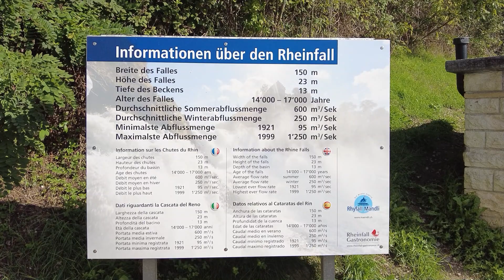Rheinfall bei Schaffhausen in der Schweiz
Wir haben den Rheinfall in der Schweiz bei Schaffhausen besucht.
Hallo ✌ wir sind Tanja & Marco Reiselust statt Alltagsfrust und berichten für Camper- und Wohnmobil-Fans von und über:

Wir bedanken uns bei Euch fürs Zuschauen und freuen uns natürlich über einen Daumen 👍 nach oben und wenn Ihr wissen möchtet, wie es so bei uns weitergeht und uns weiter auf unseren Touren begleiten möchtet, einfach kostenlos abonnieren und die Glocke drücken, dann verpasst Ihr kein Video mehr.
Wenn Euch das Video gefallen hat, dürft Ihr uns das gerne in den Kommentaren mitteilen. 😉 Vielen Dank.
Lg Tanja & Marco

Unsere Partner:🤝
3D Druck Camper🖨
Die Profis in Sachen 3D Druck

MAWII - Camping & Outdoorshop
Dein Ansprechpartner rund um das Thema Camping und Outdoor.

Besucht uns doch auch auf Facebook und Instagram

▶️Auto USB Steckdose Kfz Ladegerät Buchse 12V/24V
▶️Drehmeister Gas Adapter Gasflaschen Anschlussset Europa
▶️PELMOS Gasflaschen Adapter-Set I 4 Teiliges Euro Füllset
▶️ Hedula H11 Plus Frischwassertank und Leitungsreiniger
▶️ Schieber für Panel
▶️ Wandschuhhalter
▶️ Groenenberg French Press
▶️ Ducato Door  Kit 2.0 isolierset für die Türen
▶️ Osram Led Nightbreaker
▶️ Kleiderstange
▶️ Halter für Kleiderstange
▶️ Dr. KEDDO Premium Starter-Set
▶️ Kalle das Kabel Campingkabeltrommel
▶️ Anschluss für Gaskartusche an einen Cadac Grill
▶️ Fairmo Wohnmobil Trittstufe
▶️ Truma Level Check
▶️ Kantop Fußraumisolierung
▶️ Titanium Lüfter
▶️ Airlineschiene
▶️ VILEDA Fenstersauger
▶️ Ceramic Heizlüfter
▶️ Hecki Ventilator
▶️ Sitzbezüge
▶️ Stirnlampe
▶️ Led Schranklampe
▶️ Mopeka Gasfüllstand Anzeige komplett Set
▶️ Feuerlöschspray
▶️ Duo Control
▶️ Gerätehalter
▶️ Huawei Router
▶️ Duettomix Essig & Öl Spender
▶️ Omnia
▶️ Gewürz Kartei (Regal)
▶️ Hängeorganizer
▶️ Jbl Bluetoothbox
▶️ Sonru Bluetooth Sender
▶️ Digitale Kofferwaage

💻 Dji Action Cam
💻 Dji Pocket 2
💻 Dashcam Nextbase 322GW
💻 Nextbase Dash Cam Hardwire Kit
💻 unser kleines Mikrofon
💻 unser großes Mikrofon von Rohde
💻 unser Mikrofon Adapter
💻 Powebank
💻 Kamera Stativ

Diebstahlsicherung
🔒 Prick Stop
🔒 HEOSafe Zusatzschloss weiß
🔒 Warrior WA820 Wegfahrsperre Radkralle, Parkkralle
🔒 Auto Companion Robustes Lenkradschloss